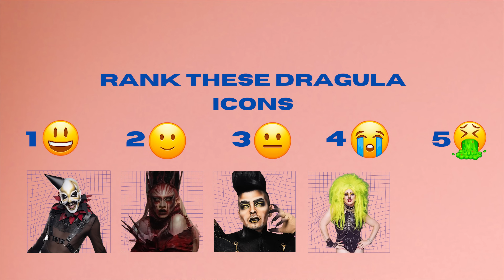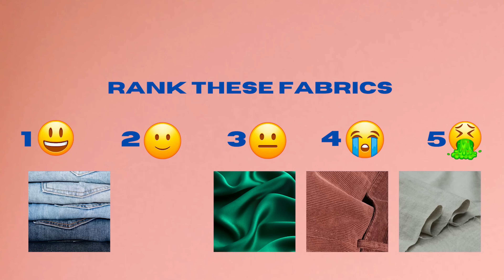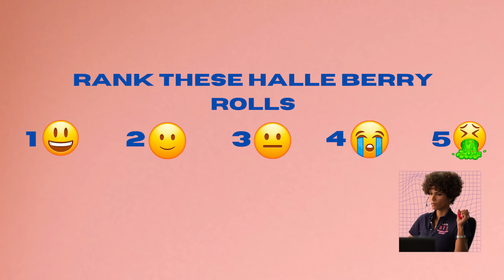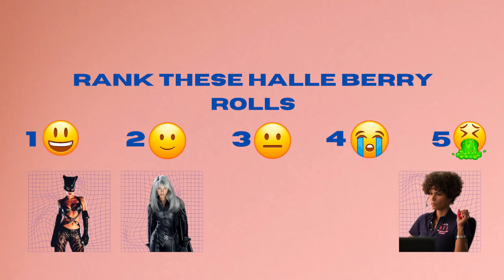Meatball Ranks Cartoon Dads, Dragula Icons, Fabrics, and Halle Berry Roles I RANKED!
Meatball is a woman of many opinions.

About Producer Entertainment Group:
Welcome to the official Producer Entertainment Group YouTube channel! Producer Entertainment Group (PEG) proudly manages many of the world’s top drag queens and LGBTQ+ talent. PEG is also a major stakeholder in OUTtv USA, a premium streaming service, and the owners of SERV Vodka, which gives 10% of net sales to further LGBTQ charities and causes. On this channel, you’ll find a variety of drag queen content including music, interviews, commentaries, and more. For instant updates, check out the social media accounts above.